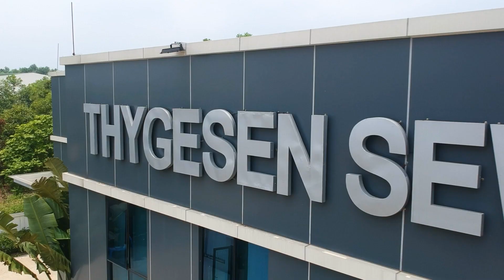Clothing Manufacturer -Thygesen Textile Vietnam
We are Thygesen Textile Vietnam, a 93-year-old FOB, OEM clothing manufacturer originating in Denmark.

Having been working with many global brands such as Calvin Klein, Tommy Hilfiger, DKNY, Nude Lucy, Fjallraven, Ninepine, GIRLFRIEND COLLECTIVE, 90 Degree, Xyxemix, BFree, Rockwear,… we can confidently provide a complete OEM service from sample development to garment delivery.

Our quality management system complies with ISO 9001:2015. Our products follow strict requirements from international
standards like OEKO-Tex, GRS, GOTS, OCS, FSC, CE Certificate. We also joined Better Work, a program to improve working conditions in apparel businesses.